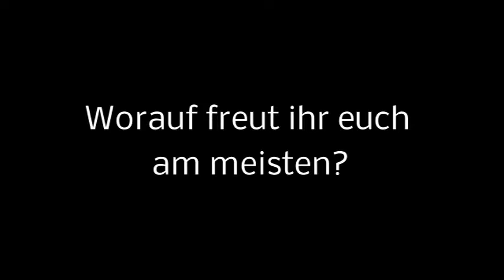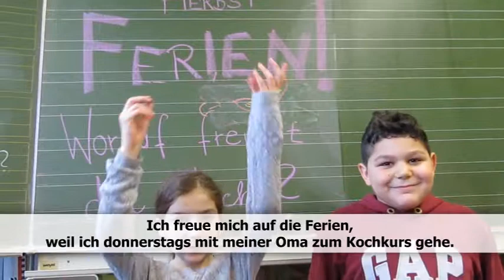Die 3b der Grundschule Lohberg freut sich auf die Ferien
Video-Umfrage in der 3b der Grundschule Lohberg: Wir wollten wissen, worauf die Kinder sich vor den Ferien am meisten freuen